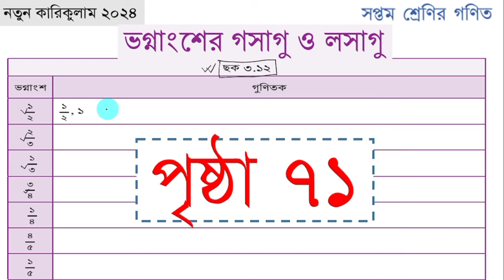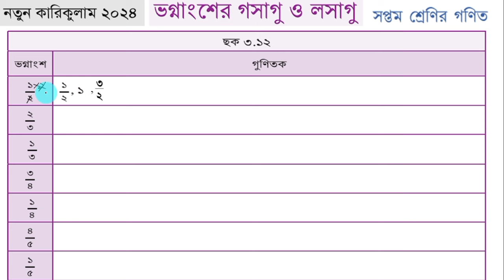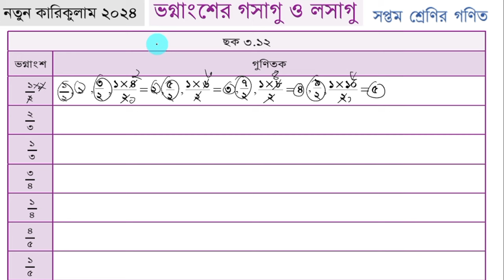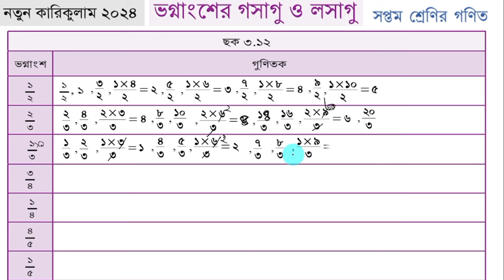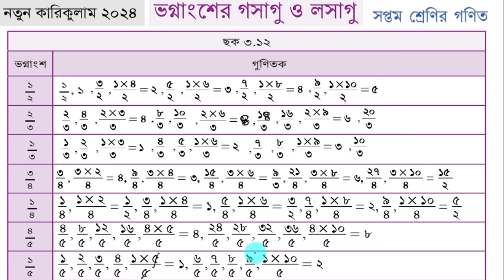Class 7 Math Chapter 3 Page 71 | ৭ম শ্রেণির গণিত পৃষ্ঠা ৭১ ছক ৩.১২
৭ম শ্রেণির গণিত পৃষ্ঠা ৭১ ছক ৩.১২

সপ্তম শ্রেণির গণিত ৭১ পৃষ্ঠা
৭ম শ্রেণির গণিত পৃষ্ঠা ৭১

৭ম শ্রেণির গণিত পৃষ্ঠা ৭১ ছক ৩.১২,ভগ্নাংশের গসাগু ও লসাগু সপ্তম শ্রেণির গণিত,class 7 math chapter 3 page 71 2024,class 7 math chapter 3 page 71,class 7 math page 71,class 7 math chapter 3 2024,math class 7 page 71,math class 7 chapter 3 2024,সপ্তম শ্রেণির গণিত ৭১ পৃষ্ঠা,সপ্তম শ্রেণির গণিত ৩য় অধ্যায় ২০২৪,৭ম শ্রেণির গণিত ৭১ পৃষ্ঠা,৭ম শ্রেণির গণিত পৃষ্ঠা ৭১,সপ্তম শ্রেণির গণিত তৃতীয় অধ্যায় পৃষ্ঠা ৭১

৭ম শ্রেণির গণিত ভগ্নাংশের গসাগু ও লসাগু
৭ম শ্রেণির গণিত ভগ্নাংশের গসাগু ও লসাগু পৃষ্ঠা ৭১
৭ম শ্রেণির গণিত ৩য় অধ্যায় পৃষ্ঠা ৭১
class 7 math page 71
৭ম শ্রেণির গণিত গসাগু ও লসাগু ২০২৪
ভগ্নাংশের গসাগু ও লসাগু ৭ম শ্রেণির গণিত
৭ম শ্রেণি গণিত ভগ্নাংশের গসাগু ও লসাগু শিক্ষাবর্ষ ২০২৪
ভগ্নাংশের গসাগু ও লসাগু ৭ম শ্রেণির গণিত ২০২৪
৭ম শ্রেণির গণিত টিউটোরিয়াল ২০২৪
class seven math 2024 chapter 3
class 7 math vognangser gosagu o losagu
vognangser gosagu o losagu page 71
৭ম শ্রেণির গণিত ৩য় অধ্যায় ভগ্নাংশের গসাগু ও লসাগু
vognangser gosagu o losagu class 7 math
class 7 math chapter 3 vognangser gosagu o losagu